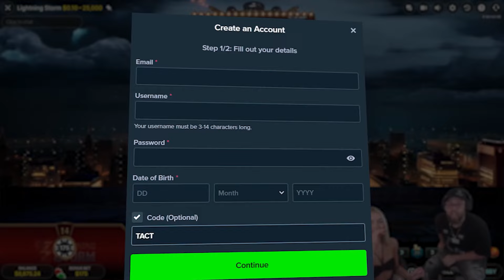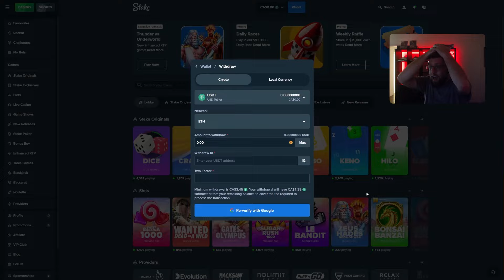INSANE 10X TOP SLOT CRAZY TIME GAME SHOW! (MAX WIN POTENTIAL)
IN TODAY'S VIDEO WE ARE BACK ON CRAZY TIME WITH AN INSANE 10X TOP SLOT CRAZY TIME! WILL THIS BE MY FIRST MAX WIN!?!